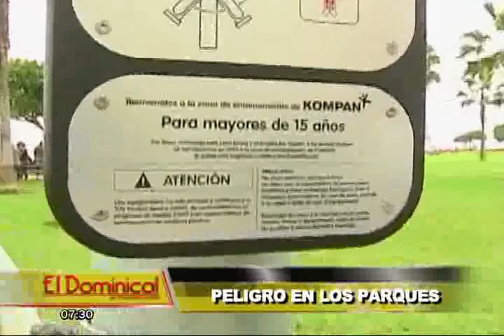Peligros en los parques: falta de mantenimiento amenaza la vida de niños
Hace aproximadamente un mes, un niño de 9 años falleció tras golpearse con un pesado tobogán en la cabeza, este trágico hecho sucedió en un parque en el distrito de Carabayllo.